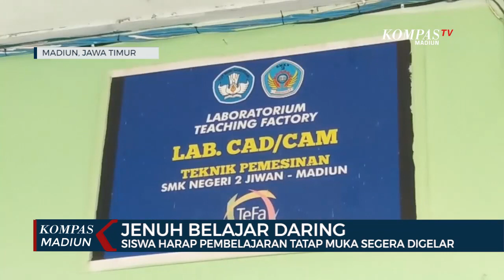Jenuh Belajar Daring, Siswa Harap Pembelajaran Tatap Muka Segera Digelar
MADIUN, KOMPAS.TV - Menyusul perpanjangan PPKM Darurat, Kabupaten Madiun, Jawa Timur,  masuk kategori level 3. Menyikapi hal tersebut sejumlah siswa dan guru di Madiun, berharap pembelajaran tatap muka dapat segera digelar. Para siswapun mengaku jenuh belajar daring.

Satuan lembaga pendidikan menaruh harapan besar agar pembelajaran tatap muka terbatas dapat segera dilaksanakan. Salah satunya di SMK Negeri 2 Jiwan. Sejumlah murid yang sedang mengikuti pembekalan assesemen nasional,  berharap pembelajaran tatap muka dapat segera digelar. Karena sudah merasa jenuh dan bosan mengikuti pembelajaran secara daring.

Apalagi pembelajaran di sekolah menengah kejuruan, sangat membutuhkan banyak praktek yang mengharuskan digelar secara tatap muka.

Sementara itu pihak SMK Negeri 2 Jiwan, pihaknya telah berkoordinasi dengan tim gugus covid kecamatan, maupun tingkat desa untuk mendapat rekomendasi. Sekaligus berkoordinasi dengan Cabang Dinas Pendidikan, untuk meminta ijin menggelar sekolah tatap muka dengan kapasitas 50 persen siswa masuk secara bergantian.